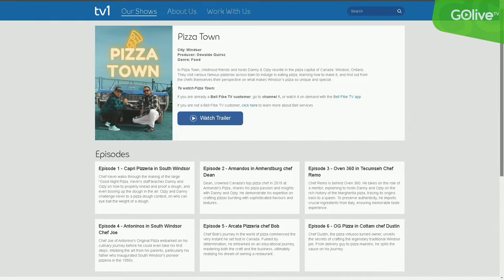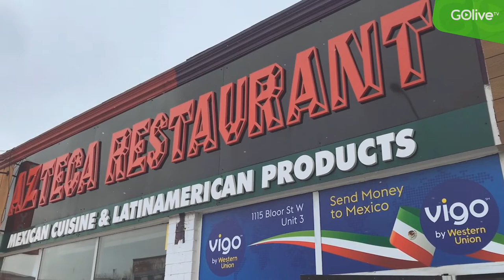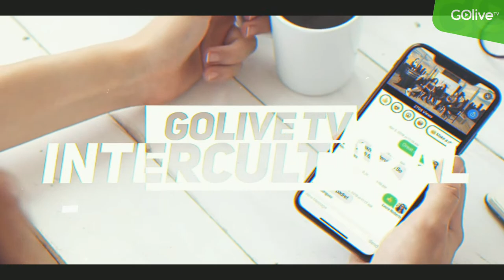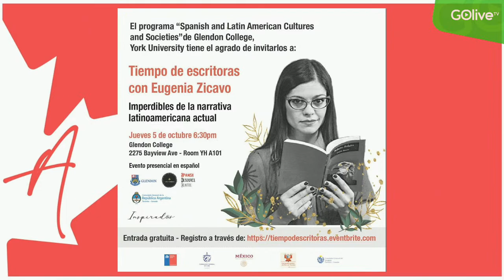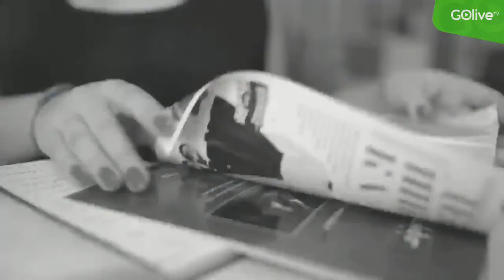Silvia Mendez Ahora - Oct/03/2023